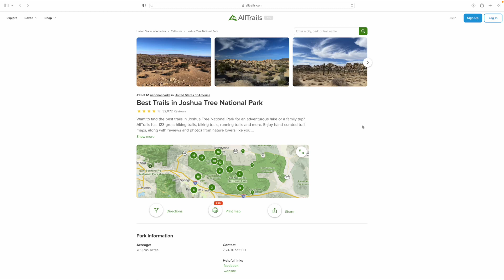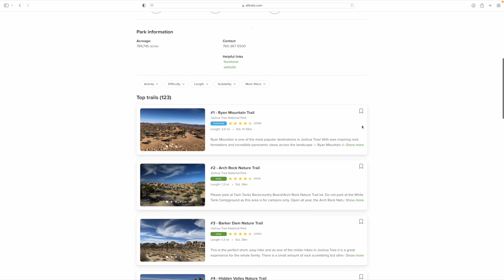Joshua Tree National Park Day Trip Guide | Hikes, Pioneertown, Dinosaurs, and Buffoonery!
In this video, Jaclynn and I act like buffoons and take a day trip from Hollywood to Joshua Tree National Park. We stopped to check out Pioneertown and the world's biggest dinosaurs. We hiked up Ryan Mountain which was the top ranked hike on AllTrails.

I compare this visit with my previous visit and offer my advice on how to best enjoy this unique and convenient national park. Consider this your guide for a great way to spend a day at Joshua Tree.